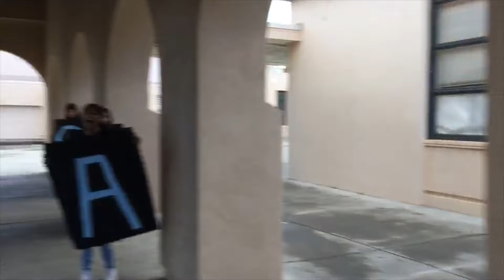Sadie Hawkins Lip Dub Promo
This video is about Sadie Hawkins Lip Dub Final